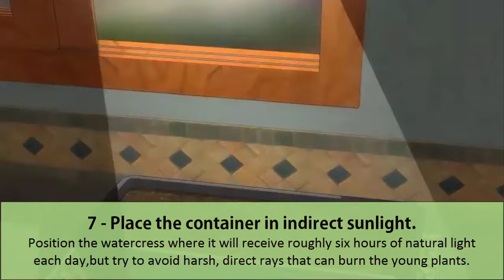How to Grow Watercress